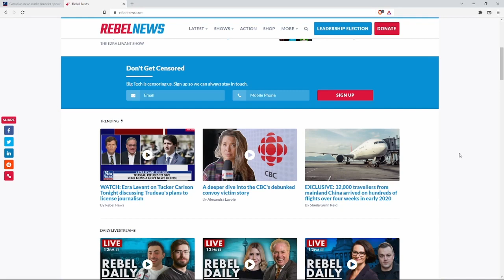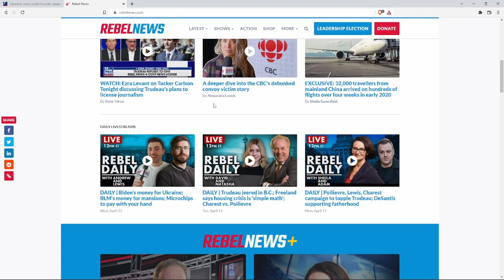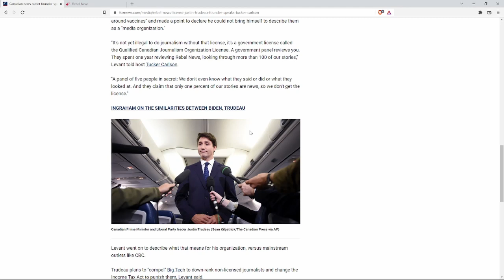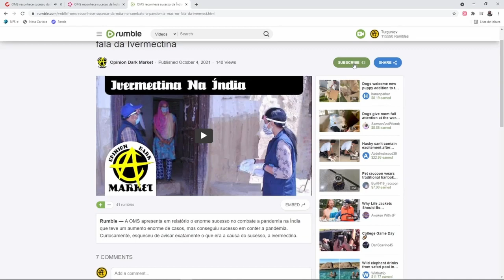Trudeau cria ministério da verdade e exige "Licença de Jornalismo" para dar notícias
"Filho de Fidel esta Cubanizando o Canadá
| Nós não fazemos "cortes", nós fazemos "hackings" da realidade!